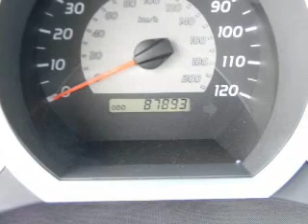2006 Toyota Tacoma - Miami FL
Phone:
Year: 2006
Make: Toyota
Model: Tacoma
Trim: 6 FT
Engine: 2.7 liter inline 4 cylinder 16 valve MPFI DOHC
Transmission: Automatic
Color: White
Mileage: 87893
Address:
10943 S. Dixie Hwy.